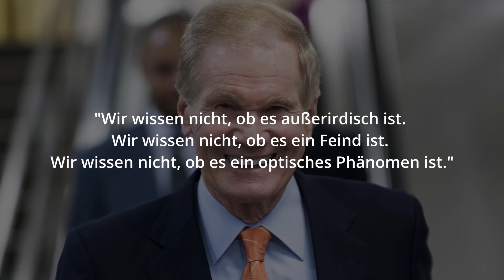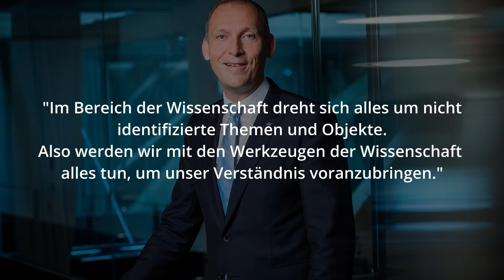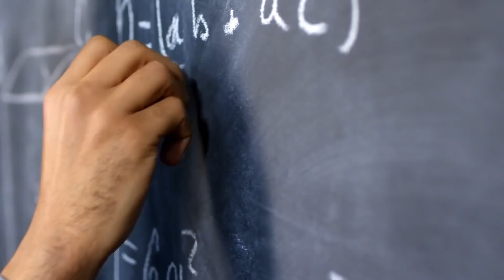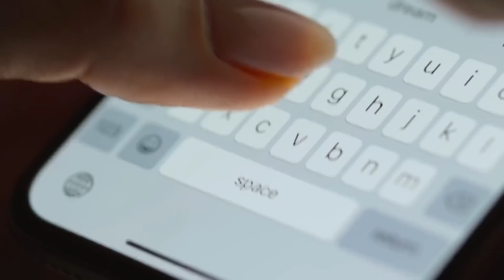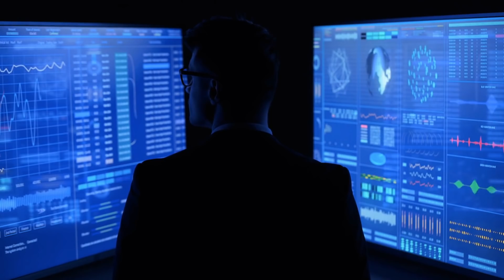Offiziell: NASA untersucht UFO Sichtungen - Außerirdische möglich! (UFO/Alien/Doku/Deutsch/2021/Neu)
Die NASA untersucht nun auch UFO bzw. UAP Sichtungen ganz offiziell. Die US amerikanische Weltraumbehörde beteiligt sich damit an die spätestens am 26. Juni durch die US Regierung zu veröffentlichen UFO Akten durch die UAP Taskforce. Und NASA Chef Bill Nelson hält Außerirdische für möglich. Dabei ist die UFO / UAP Enthüllung durch das Pentagon ein wenig früher möglich als gedacht.